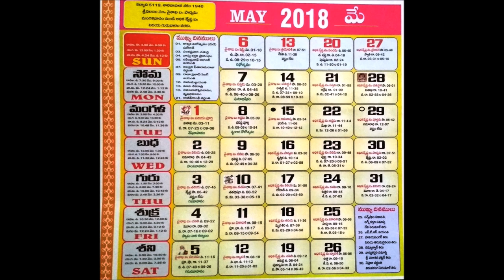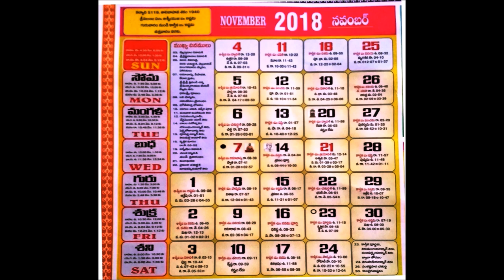Telugu Calendar Full Holidays Festivals & Important Days 2018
Telugu Calendar Full Holidays Festivals & Important Days 2018. Telugu Calendar Festivals Holidays Panchangam,.